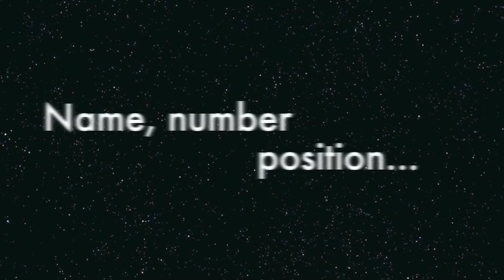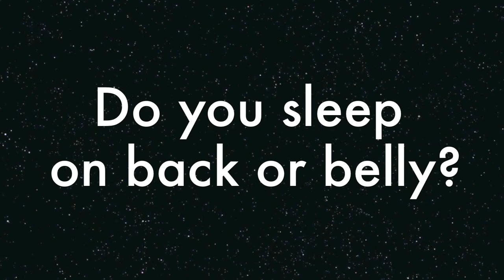Kdo je kdo na ME/ Who is who at EC - SWITZERLAND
European Championship women 2013 - Prague
Mistrovství Evropy žen 2013 - Praha

Short interview with one team member.

Krátký rozhovor s jednou hráčkou z každého týmu

We apologize for a mistake in last word - SWITZERLAND